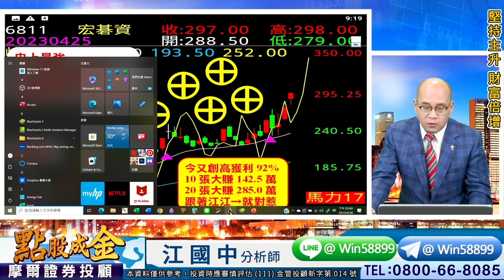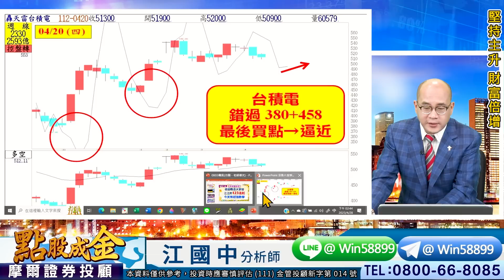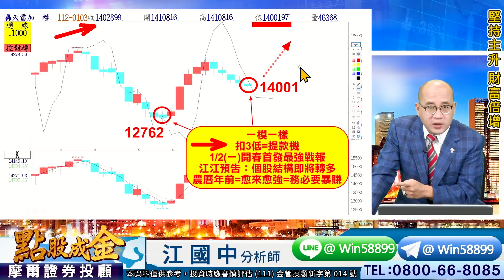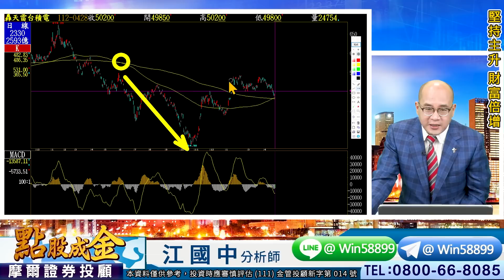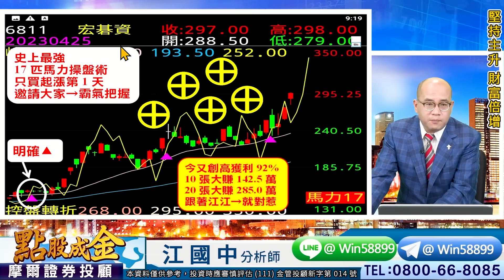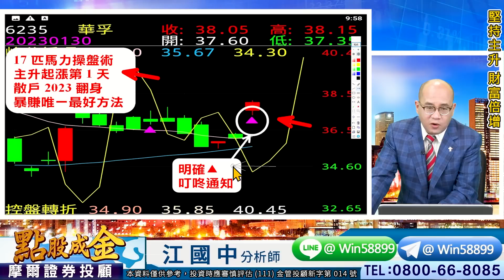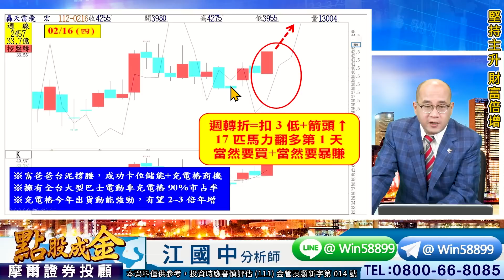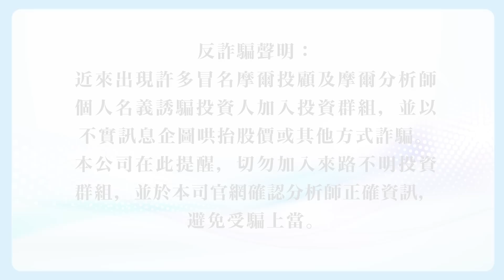2023.04.28【朝天蹬比回馬槍技高一籌：宏碁資訊又⊕賺92%、立德強漲賺79%、高僑連二⊕⊕20張賺22.6萬、晟田連二⊕⊕ ！『宏碁第二、立德第二』→邀請你一起朝天蹬！】點股成金江國中分析師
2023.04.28【朝天蹬比回馬槍技高一籌：宏碁資訊又⊕賺92%、立德強漲賺79%、高僑連二⊕⊕20張賺22.6萬、晟田連二⊕⊕ ！『宏碁第二、立德第二』→邀請你一起朝天蹬！】點股成金江國中分析師

　昨晚美股四大指數全面性強漲
　激勵台股今呈現開高走高格局
　其中台積電股價回500元大關
　電子傳產金融也助攻多方氣焰
　使大盤站回15546→接著15686
　並且今天指標也出現收腳訊號
　以及AI雙指標也正準備要翻紅
　下週若半年線與年線黃金金叉
　屆時會有更多新主升起漲飆股
　所以趁這波拉回務必跟上江江
　一但錯失進場良機(會搥心肝)
　另外個股建議：汰弱轉強

　江江用心提醒：
　1.下週要守穩15337不能跌破
　2.下週半年線與年線需要金叉
　3.大盤的馬力匹數得要綠翻紅
　4.AI雙指標要出現紅色的訊號
　若下週有出現以上四點則大盤上攻
　以及江江準備好５月新主升飆股惹
　若你還不知道該如何調整手中持股
　也趕緊到 江江Line@粉絲團 留言

　6531愛普：二波大賺135%
　2230泰茂：9根⊕大賺153%
　6235華孚：5根⊕大賺169%
　6811宏碁資訊：5根⊕大賺92%
　6234高僑：4根⊕大賺42%
　1529樂事綠能：3根⊕大賺112%
　3624光頡：3根⊕大賺93%
　2457飛宏：3根⊕大賺87%
　3058立德：3根⊕大賺79%
　2723美食：10張大賺61萬
　1503士電：10張大賺15.2萬
　4541晟田：10張大賺11.3萬
　8121越峰：今天攻上漲停⊕

　壓力在哪？
　支撐又在哪？